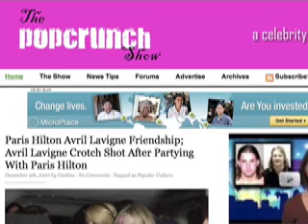How to Leave Your Job Gracefully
Chances are you don't like your job.  When you reach out for your dreams and you find you need to leave your current job, which isn't always an easy thing to do. Here are some tips on not burning a bridge that you may need to cross over at a later date.